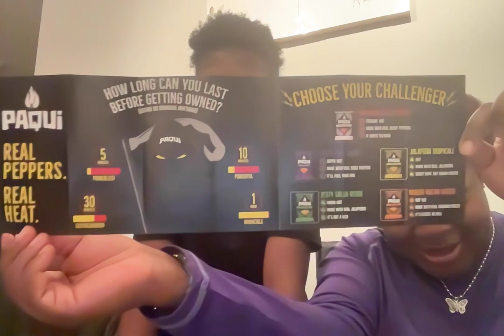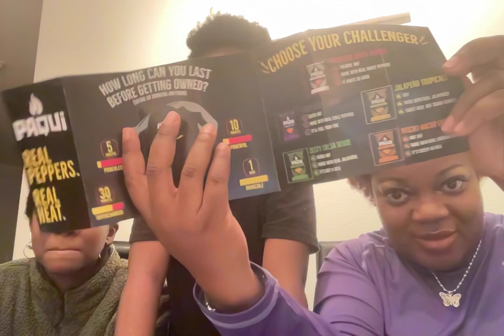one chip challenge paqui